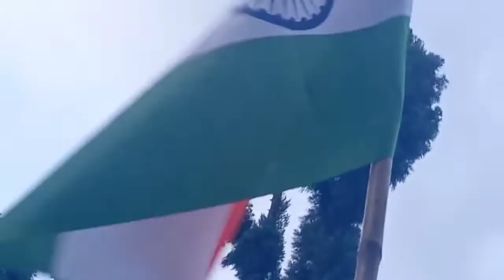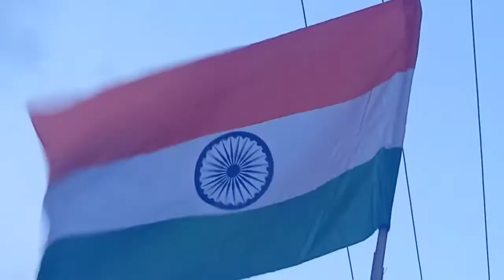India is a great country ❤️